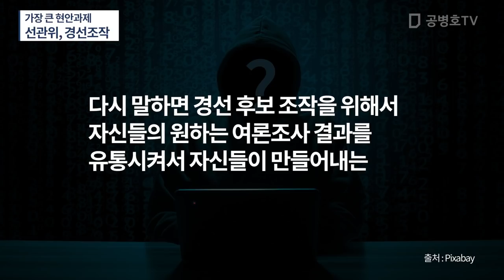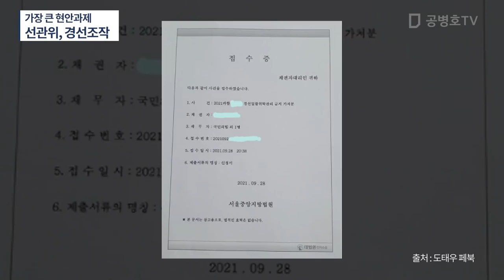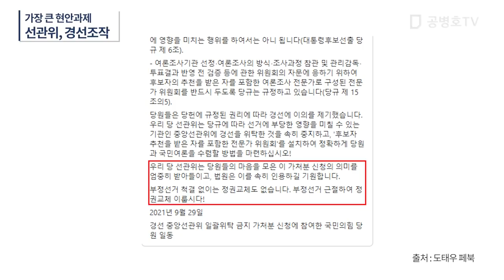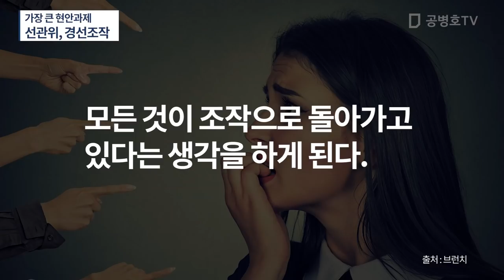가장 큰 현안과제 / 선관위, 경선조작 / 국민의힘이 현재대로 선관위에 일괄위임 형식으로 경선을 치룬다면 / 보나마다 당대표 선출과 같은 꼬라지에 처하게 될 것 [공병호TV]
Bitcoin : 3MTW849AkP2ftLeSK2teZHMmzLu7Z83s9U